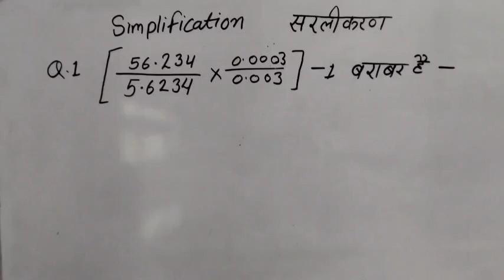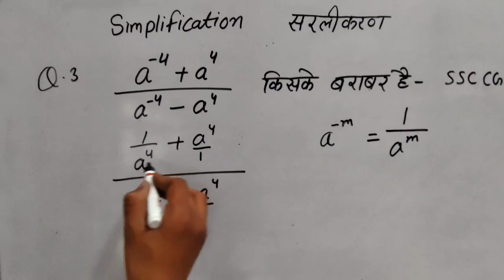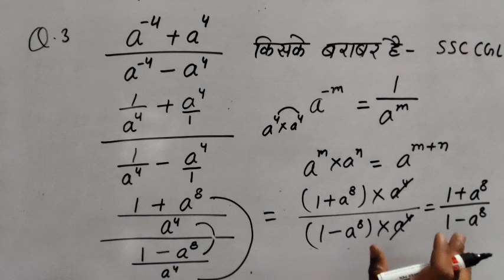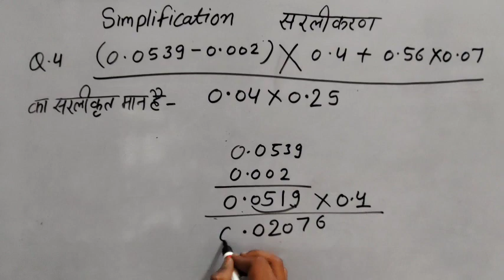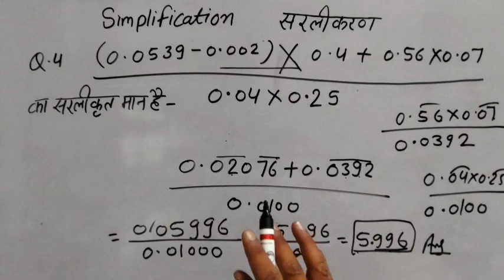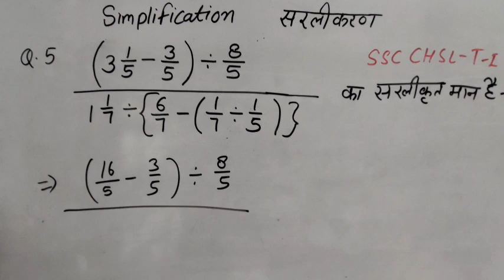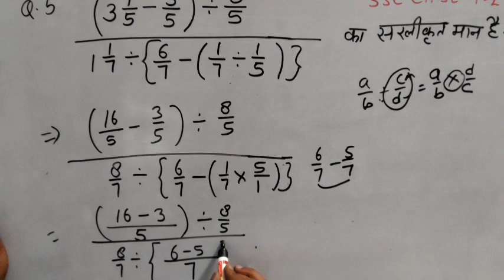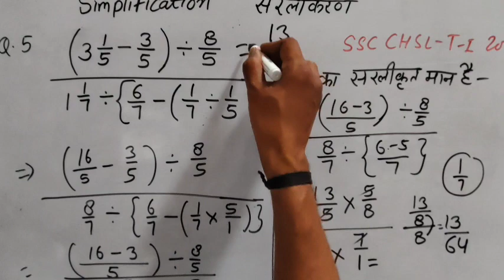Simplification Question Maths।। sarlikaran ke sawal।। ssc , railway exam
Simplification Question Maths।। sarlikaran ke sawal।। ssc , railway exam  @JagdishMeenatonk